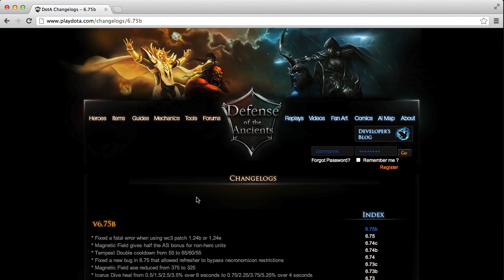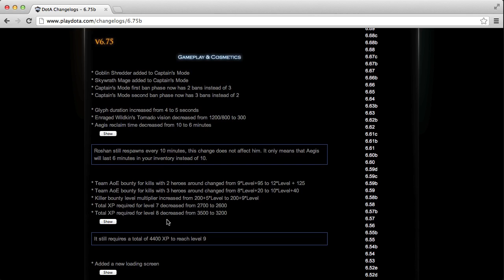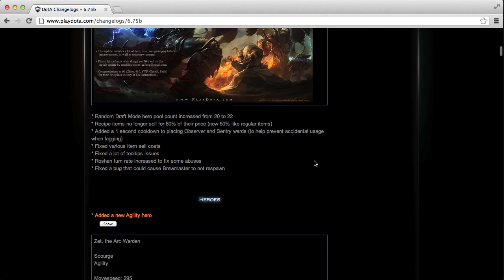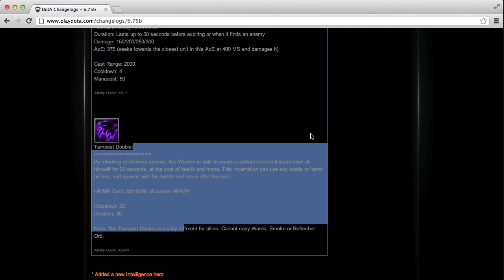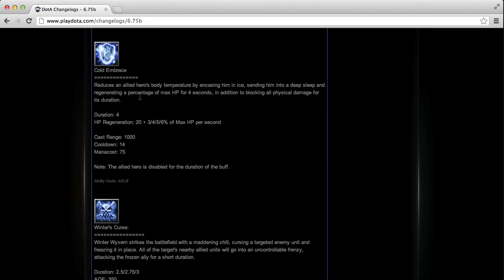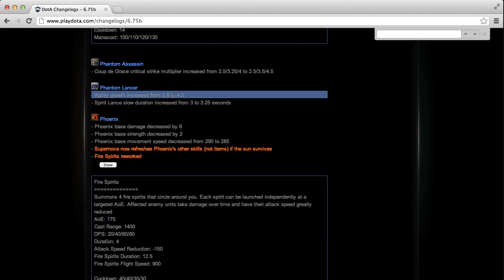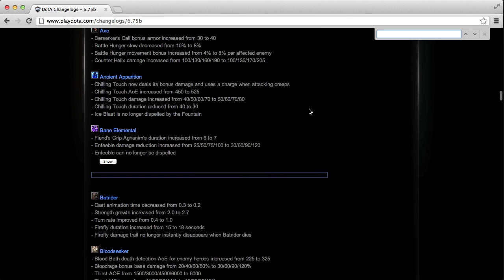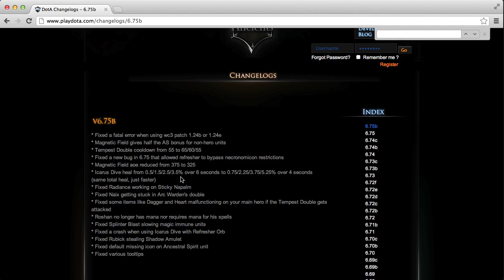DotA Change log 6.75 analysis (From A DotA 1 Perspective)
This is DotACommentaries ScreenguardGuy, analysing the ins and outs of the 6.75 change log, specifically for the DotA 1 (more south east asian scene) and how it's going to affect game play.